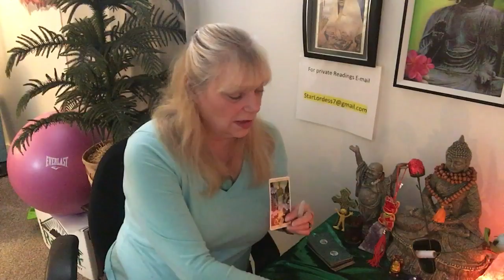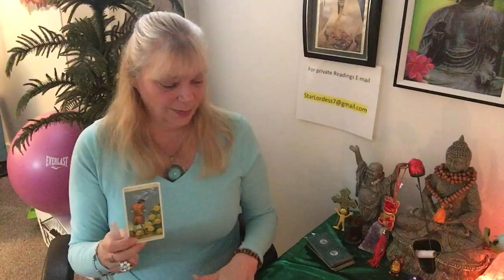LIBRA.. SOMEONE IS HELPING TO BRING CLARITY TO YOU! FEBRUARY 25- MARCH 3 2019